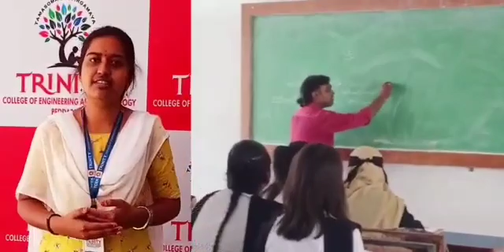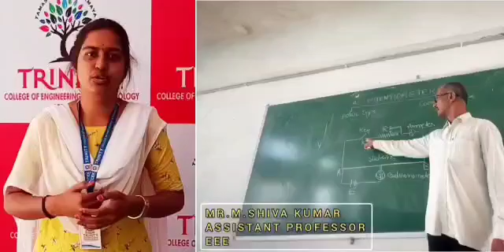You Dream, We Educate you to Achieve it,Trinity College Engg&Tech,Peddapalli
Video from Dr. ASHOK KUMAR